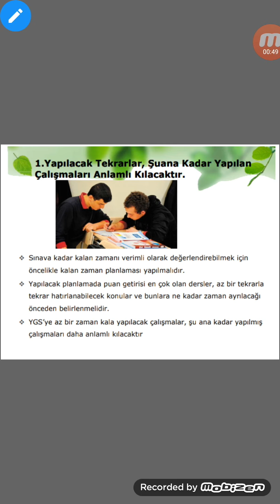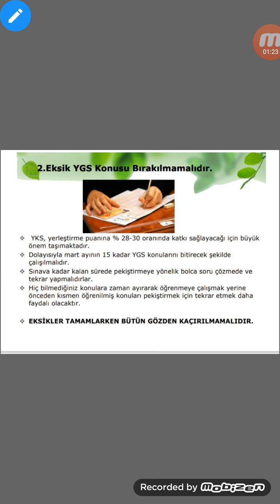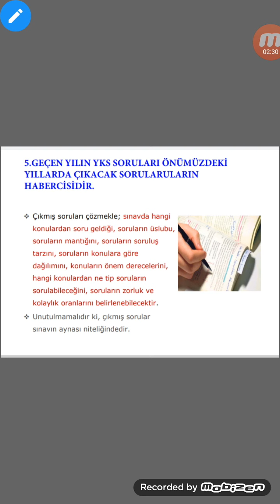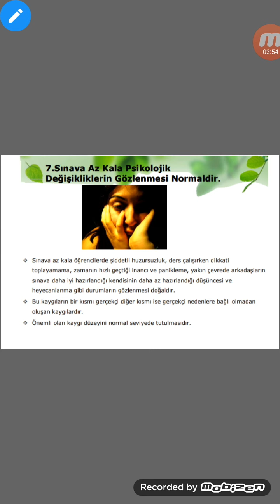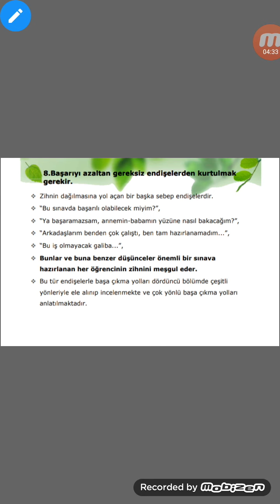Sınava son bir ay kala neler yapılmalı